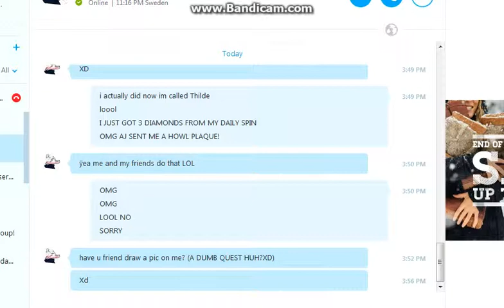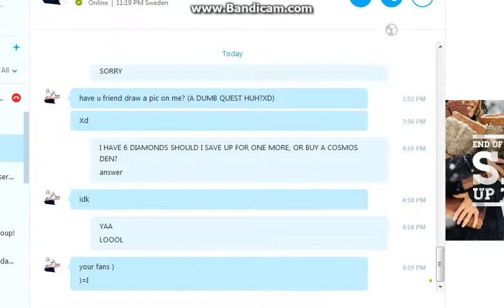YYYYYAAAAAAYYYY WIND ARMORRRRRRRRRRRRRR!